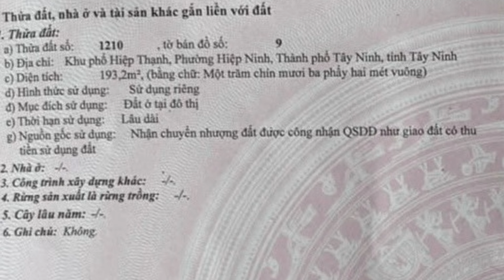Mặt Tiền Đường Nhựa Cơ Thánh Vệ Cách Tòa Thánh 5 Phút Đi Xe Mua Bán Nhà Đất Tây Ninh 884N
Nếu bà con tìm mảnh đất ngay để kinh doanh mua bán và ở cùng gia đình, hay mua cho con cái ở gần nhau, thì ngày hôm bên em có căn nhà này là đáp ứng những yêu cầu đó.
Bán mảnh đất có mặt tiền kinh doanh mua bán được gần trường học nằm ở khu vực dân cư thích hợp cho quý cô chú anh chị đang muốn đầu tư bất động sản, muốn có nhà để ở, muốn có một ngôi nhà xinh và giá rẻ thì đây là một bất động sản không thể bỏ qua.
Địa chỉ: Khu Phố Hiệp Thạnh  , Phường Hiệp Ninh ,Thành Phố Tây Ninh
 Diện Tích ; 6.9m x 28m ( Full Thổ Cư )
Giá : 320 Triệu Mét Ngang
Hướng:  Đông Bắc
Tiện ích xung quanh đầy đủ :
-Cách Chợ Hiệp Ninh : 500m.
-Cách Siêu Thị Go : 1 km
-Cách Trường Cấp 1, 2 :  1.5 km.
-Cách Chùa Tòa Thánh : 1 km
-Cách uỷ ban Phường Hiệp Ninh  : 1.5 km
-Cách vincom Tây Ninh : 3 km.
-Cách Bến Xe An Sương : 85 km.
-Cách Đức Hoà Long An : 75 km.
-Cách Thủ Dầu Một Bình Dương : 65 km